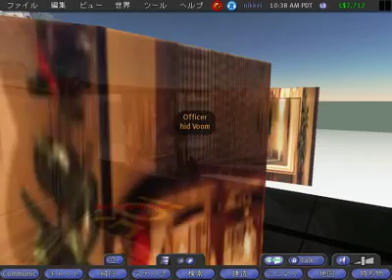建築デモ in Second Life 8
日経BP島、日経アーキテクチュア特区での建築デモ。うにょうにょ。